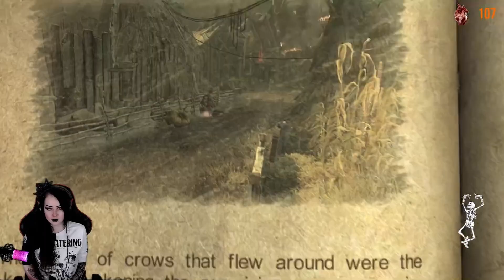Castlevania: Lords Of Shadow - Part 27